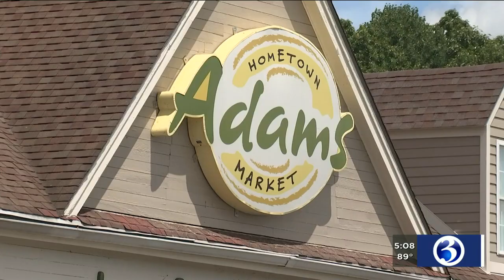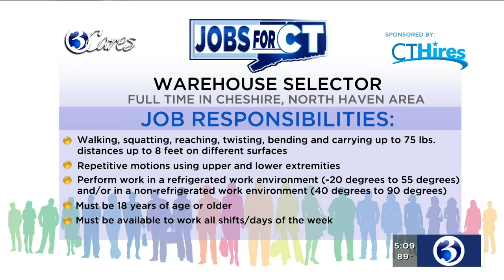Jobs for CT: Bozzuto's Inc. is hiring 150 people every month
To kick off the series, we’re hearing from Bozzuto's Inc. Despite the pandemic, the company is hiring more than 150 people every month.